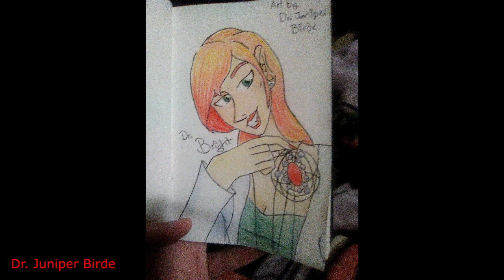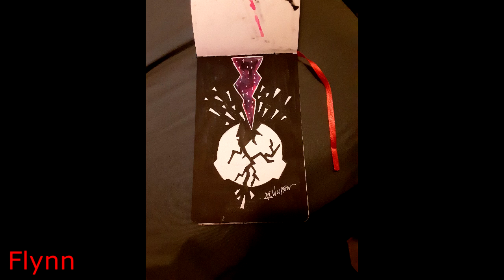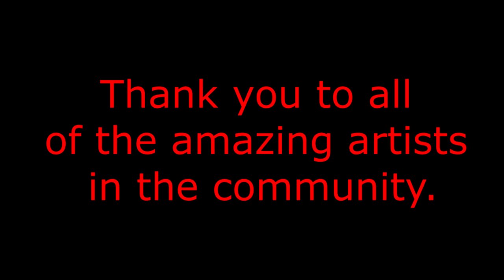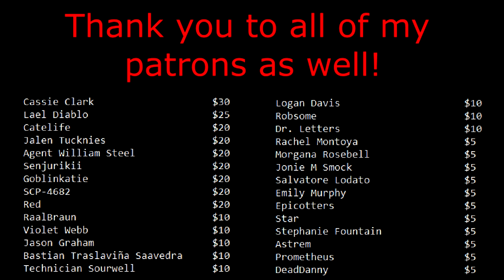SCP Art Gallery Ten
As always, awesome art abounds.